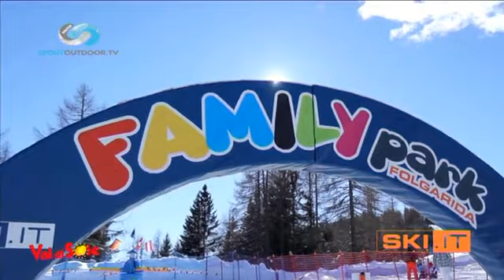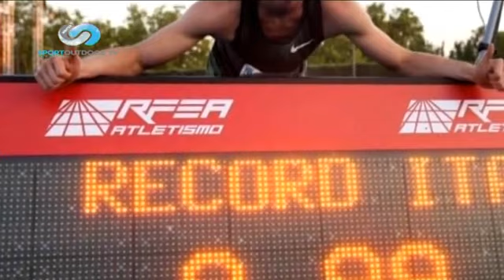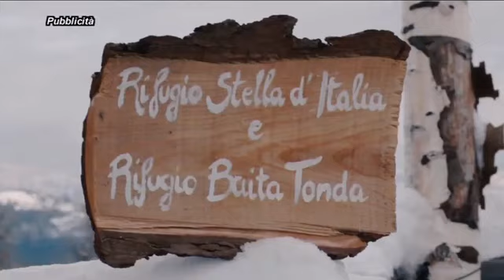SKIMAGAZINE puntata 07 - Parte 1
L&#39;argomento della puntata n&deg;7 di SKI MAGAZINE &egrave; la presentazione della stagione invernale 2018/19 dalle pi&ugrave; importanti localit&agrave; montane.